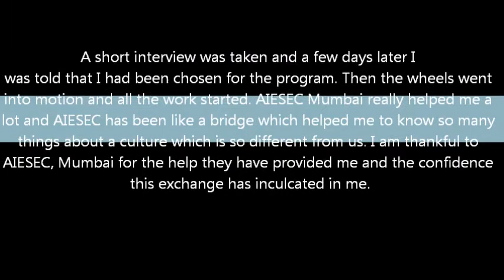The AIESEC Mumbai Experience - Sana Benurwar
Sana talks about her Internship in Poland with AIESEC.